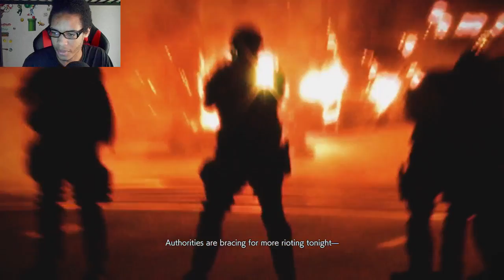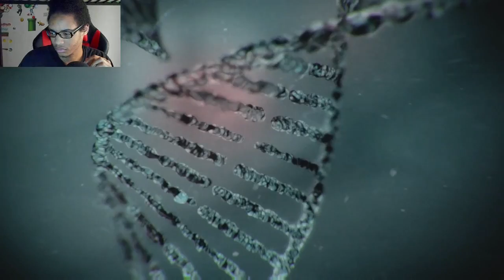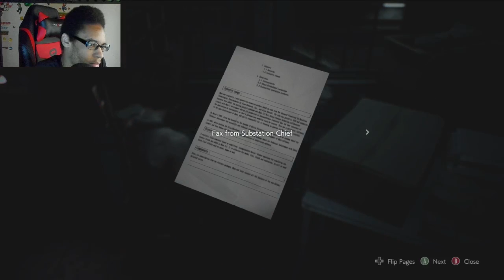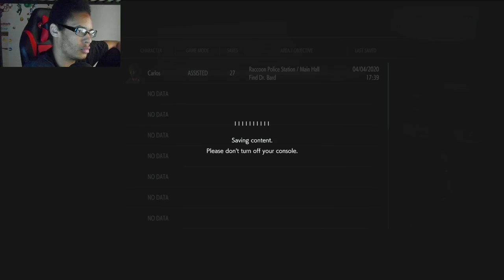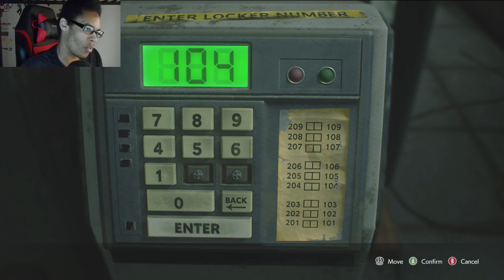quarantine gaming 1# (Resident Evil 3 Remake)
we out here, still stuck in quarantine so we finna play Resident Evil 3 Remake